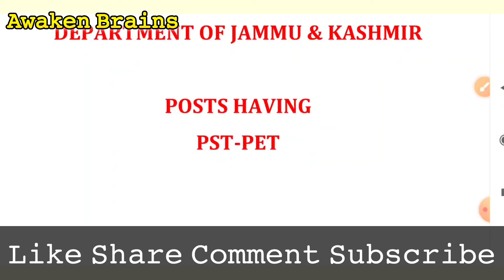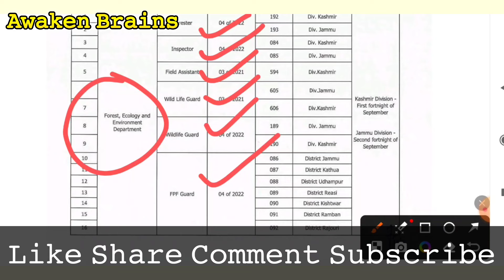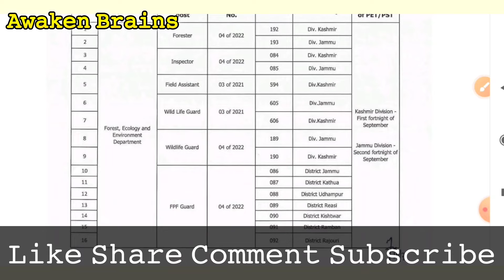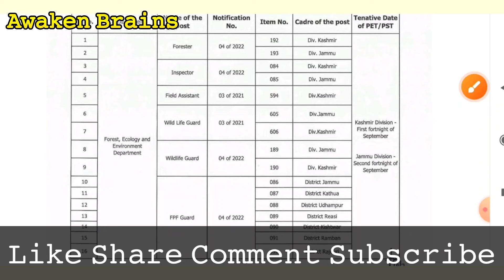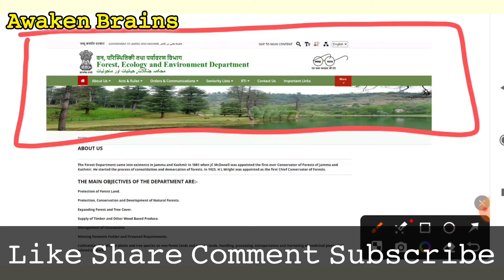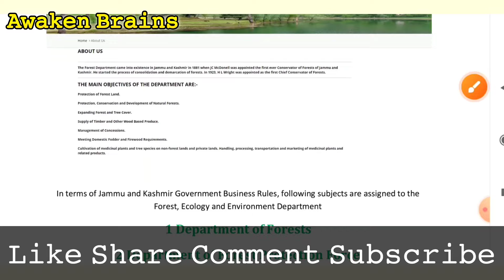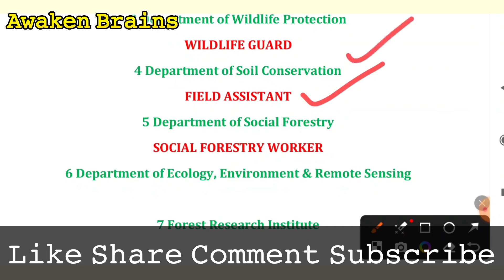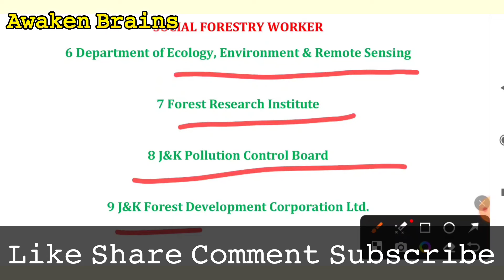JKSSB|FOREST ECOLOGY & ENVIRONMENT DEPT|SUB DEPARTMENTS FOR YOUR JOINING AS FORESTER, INSPECTOR ETC✅